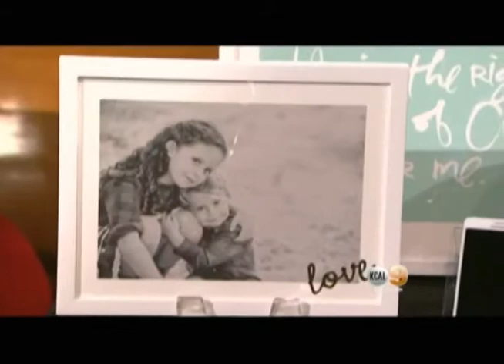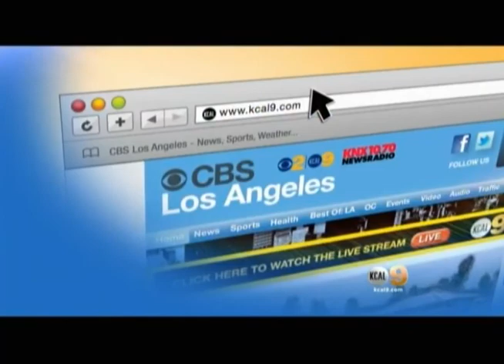Lana Weekender and Sarape bag featured on CBS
CBS LosAngeles VDay Presentation of our Lana Weekender and Sarape bag.